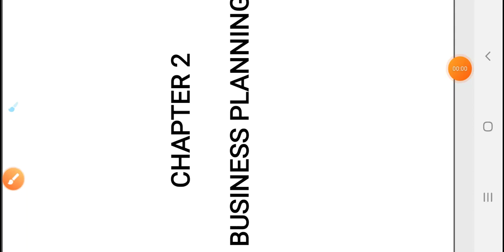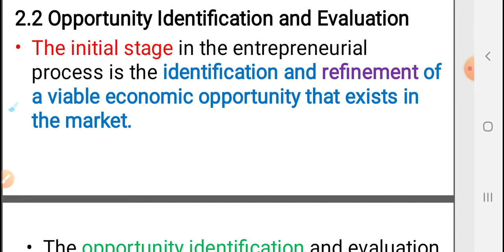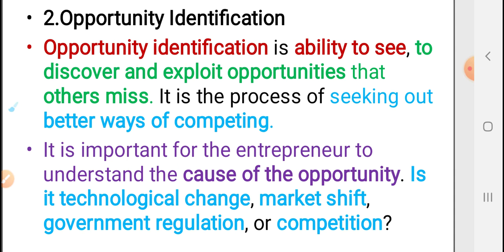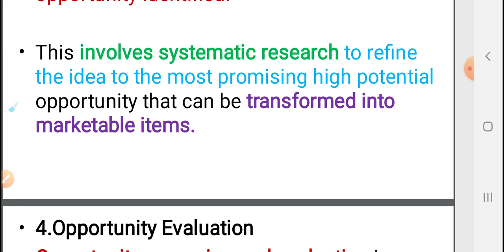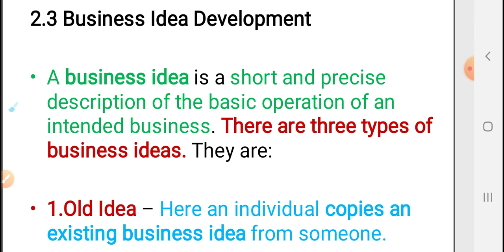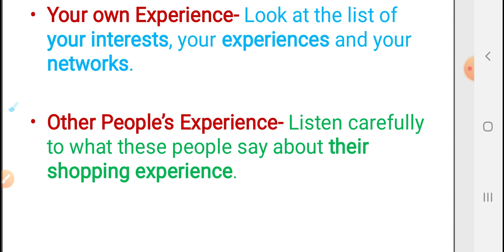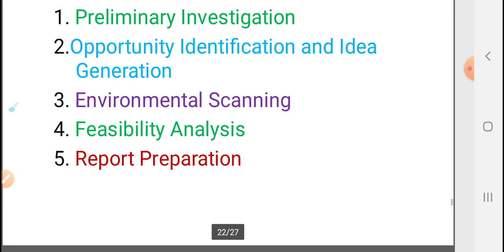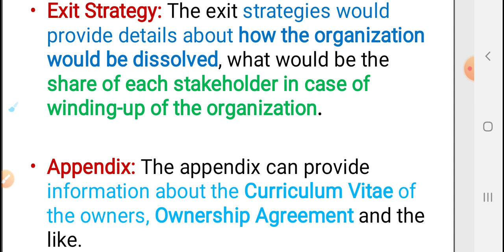Opportunity, Evaluation, Identity and Development and Business Idea Development#businessplanning